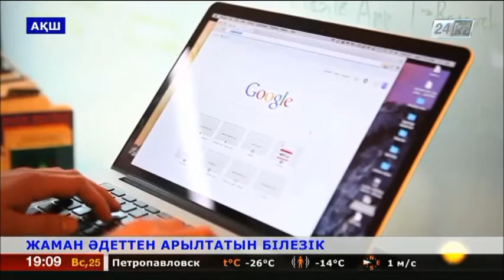Жаман әдеттен арылтатын білезік